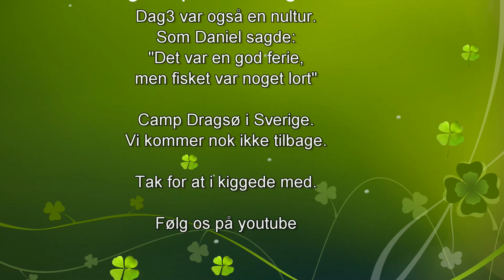Dragsø fiskecamp Dag3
Sidste dag på fiskeferie i Sverige. Hvis der ikke fanges gedder i dag var aftalen at vi skulle i vandet. Vandtemperaturen er ikke over 15 grader, så der skal landes en gedde.